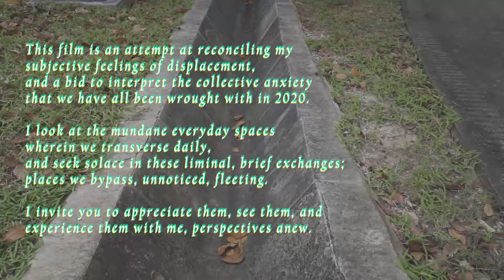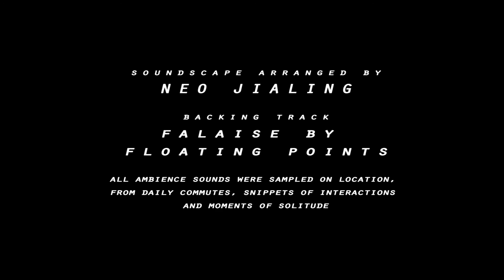in this placement - A dance film by Neo Jialing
This film is an attempt at reconciling my subjective feelings of displacement, and a bid to interpret the collective anxiety that we have all been wrought with in 2020. I look at the mundane everyday spaces wherein we transverse daily, and seek solace in these liminal, brief exchanges; places we bypass, unnoticed, fleeting. I invite you to appreciate them, see them, and experience with me, perspectives anew.

Conceptualised, edited and performed by Neo Jialing

Cinematography by Sherman Fu

ThrivingSingapore
by ALH Studio and CreativesAtWork
Supported by National Arts Council

About Thriving SingaporeWhat if we could use technology and data, not only to support Singapore as a Smart Nation, but rather as a Thriving Nation, where technology and data are used to support the imagination, the wellbeing, and the human connection amongst its inhabitants.

Supported by the National Arts Council, the creative studio ALH Studio, the media agency Creativesatwork and the Tech company Rockmoon, have committed to developing beautiful, fun and intuitive creative experience.

We launched Singapore's first Immersive Virtual Exhibition, community engagement and creative workshop series on 10/10/2020.

Find Neo Jialing